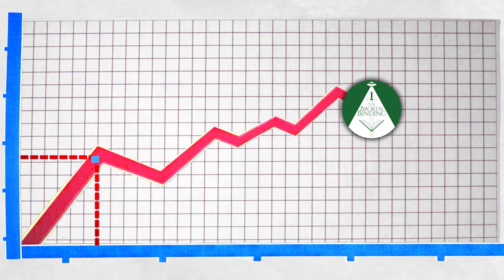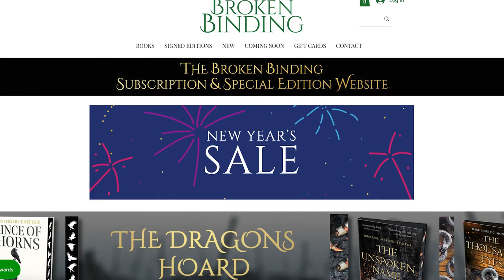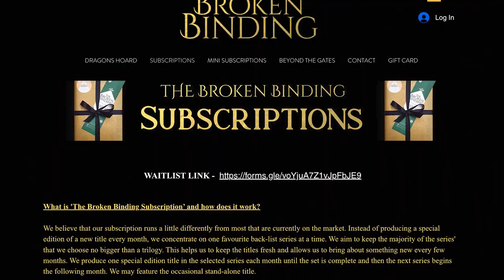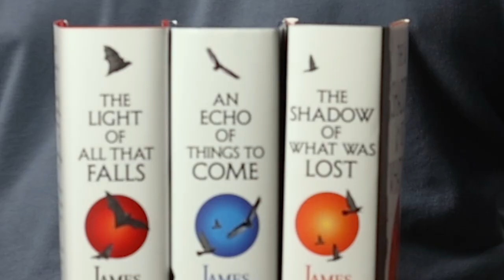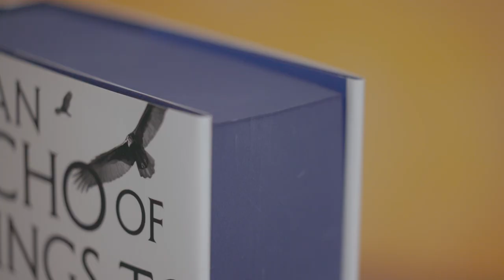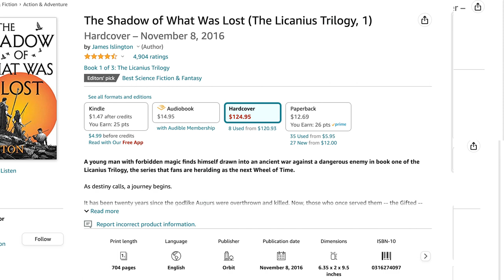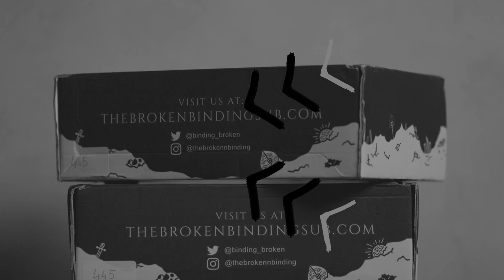Breaking Down THE BROKEN BINDING Subscription & details that YOU WONT BELIEVE about their waitlist!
You've probably wondered if book subscriptions are worth the money. There are tons of unboxing videos all over Booktube but they never seem to be true unboxing reviews. Monthly book subscriptions like Illumicrate, Fairyloot, Goldsboro Books, Book of the Month, and Bookish Box are all over the place but it is hard to know which is actually WORTH the hype.

If you are a big fan of fantasy books you have probably heard of this up and coming fantasy subscription, The Broken Binding, and you've probably asked, "Is The Broken Binding subscription really worth it?" Then this video is for you! I discuss and review every part of this TBB monthly box. Starting from logging into their website all the way to when you hold the box in your hands! I want to help you make the best decision possible of which book subscription is right for you.

The featured boxes are The Broken Binding: September, October, & November 2022, Licanius Trilogy boxes. However, the content is relevant to any month as I talk about quality, timing and cost of The Broken Binding book subscription box.

If you have a subscription that you would like to recommend me to review or if you own your own book subscription and are interested in me reviewing your box, please please send me an email at .

As I continue to create content for this project I want to make sure I am creating the most helpful content possible. Helpful criticism is always appreciated!